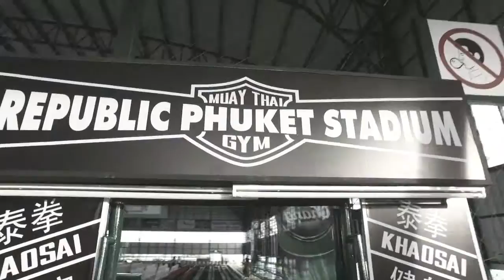MUAY THAI KHAOSAI GYM REPUBLIC PHUKET MUAYTHAI